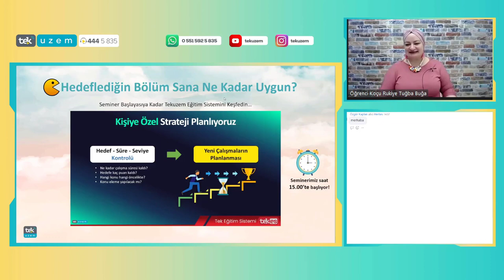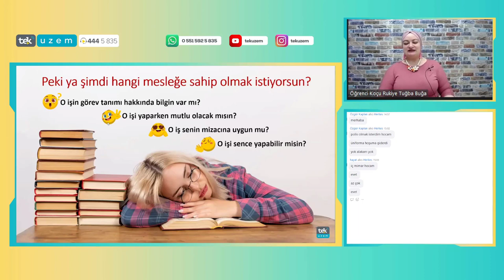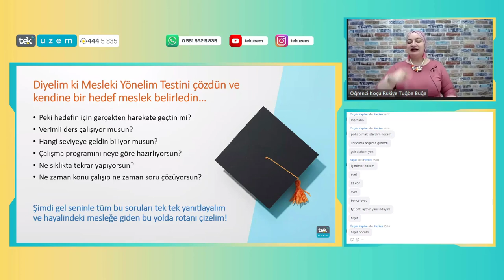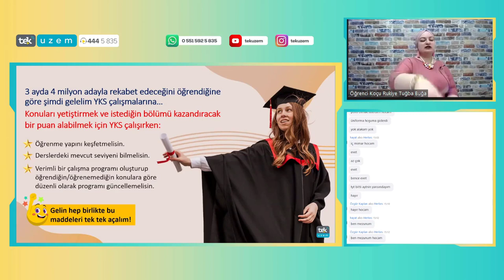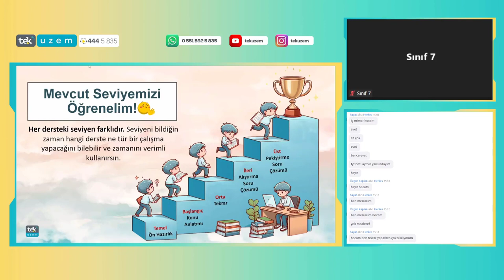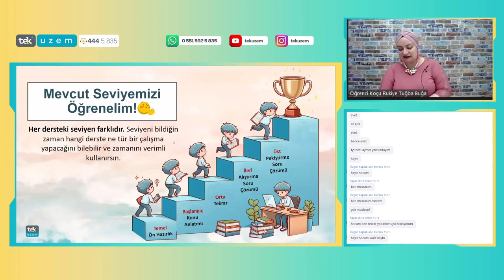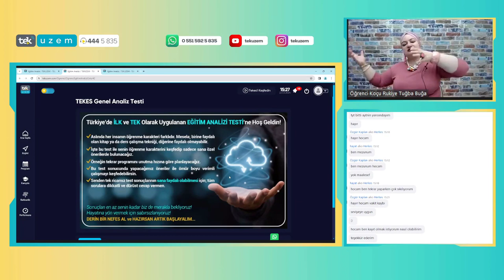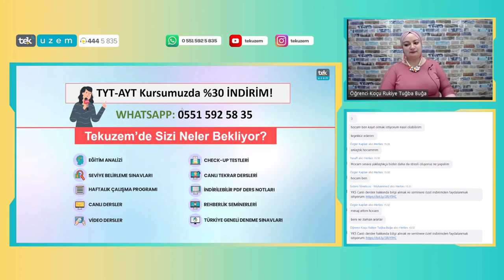Hedeflediğin Bölüm Sana Ne Kadar Uygun? /